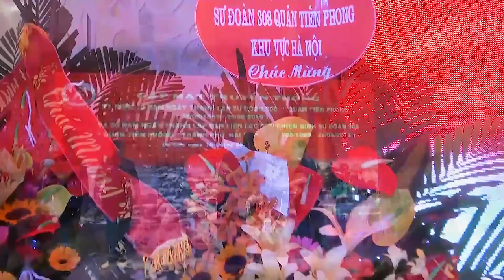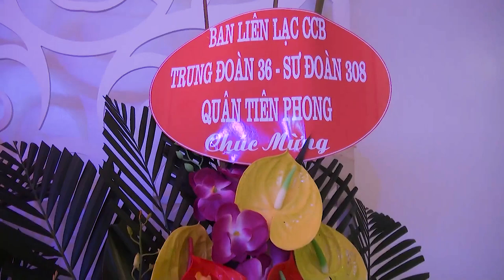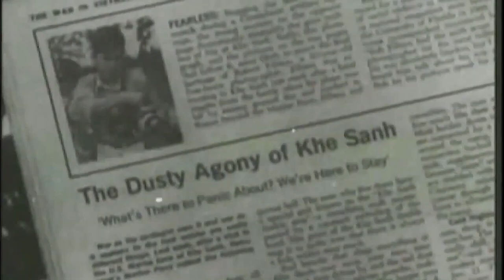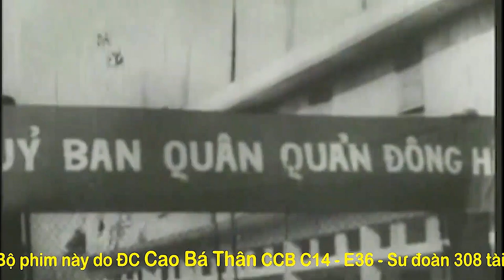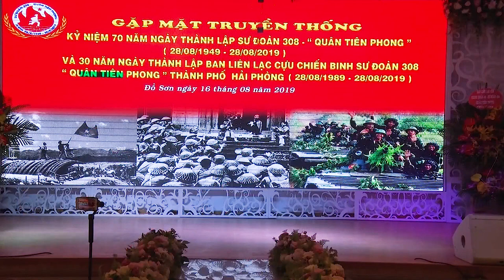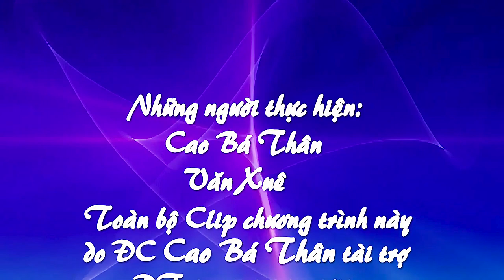LỄ KỶ NIÊM 70 NĂM NGÀY TL SƯ ĐOÀN 308 ( 28 . 8 . 1949 - 28 . 8 . 2019) Quay & Dựng phim Cao Bá Thân